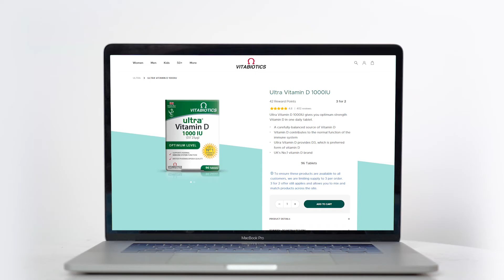Ultra Vitamin D 1000IU Tablets By Vitabiotics | Product Video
Ultra Vitamin D provides optimum strength vitamin D, a nutrient that plays a truly remarkable role in the body and is important for many areas of health. It not only contributes to the maintenance of normal bones and teeth but is also known for its role in supporting normal function of the immune system, normal cell division, and normal muscle function.